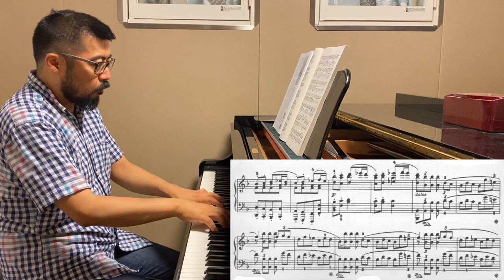L. v. Beethoven, Symphonie Nr. 6, F-dur, Op. 68, »Pastorale«(1808), 1. Satz(arr. Otto Singer II)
【譜めくり日めくり#684】L. v. ベートーヴェン／交響曲第6番　ヘ長調　作品68「田園」(1808)　第1楽章(O. ジンガー編曲)

第1楽章 Erwachen heiterer Empfindungen bei der Ankunft auf dem Lande. Allegro ma non troppo 「田舎に着いて愉快な気分の生じること」

オットー・ジンガー編曲によるベートーヴェンの交響曲、後半に入って参りました。

6番以降のピアノソロ版は IMSLP には置いてありませんので、買うしかありませんでした。まぁ楽譜は本来買うものですw

ジンガー版は例によってとても弾きやすく書いてあるのですが、それでも3連符と16分音符のポリリズムは随所に現れ、慣れていないと相当難しいと思います。
それにしても、この曲ではミニマルミュージックを予言するようなオスティナート(執拗な反復音型)が多用されており、これも当時の人にはさぞ奇異に聞こえたでしょうねぇ。6番も5番に負けず劣らずぶっ飛んだ実験作だと思います。

ベートーヴェンの交響曲第6番を通してご覧になるにはこちらを。